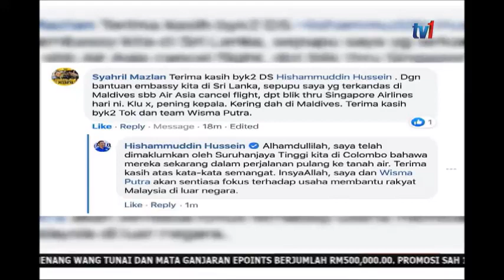18 MAC 2020 BERITA TGH HARI – 2 RAKYAT MALAYSIA TERKANDAS DI MALDIVES DALAM PERJALANAN PULANG